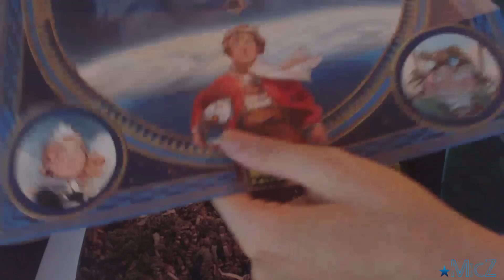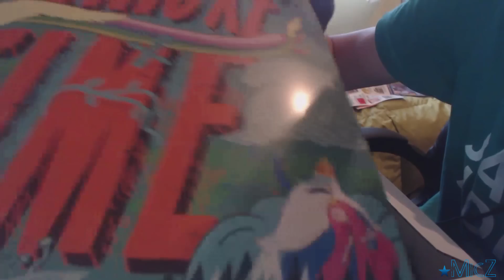VLOG- LA CAJA SORPRESA Y LA CHICA QUE ME ROBO LA PULSERA!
Pide tu caja de hypecrate! Gracias por la caja =)

Únete a mi Network y gana dinero con tus videos :)

elektronomia-glimme -King step

K-391 - Solstice

Remix Juego de Tronos Dubstep